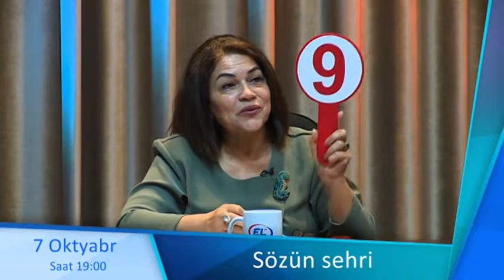SÖZÜN SEHRİ POEZİYA MÜSABİQƏSİ 7 OKTYABR SAAT 19:00-DA ELİMİZİN KANALINDA!